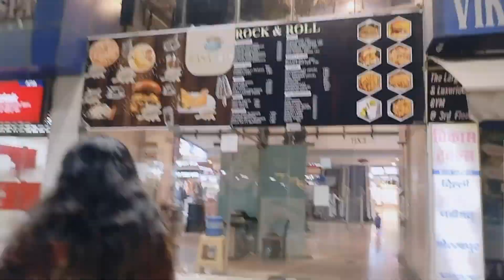Back to Home || Vlogg With Shagufta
Hello friends
plz
my channel
vlogg with shagufta